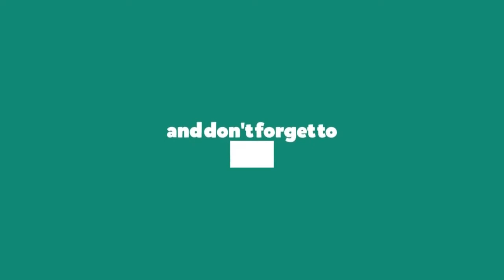Apple Fruit Benefits and Precautions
The apple fruit is perhaps one of the most valuable of all the fruits. It is also referred to as “protective” and most wholesome food.  Aside from its energy value, it plays an important role in the normal process of metabolic functions. Apples are invaluable in the maintenance of good health and in the cure of many ailments. “An apple a day keeps the doctor away”.  They are invaluable in the maintenance of good health and in the treatment of many ailments. Pectin is the main active medicinal compound found in apple. Pectin aids in removal of toxics by supplying the ‘galacturonic acid’ needed for the elimination of certain harmful substances. It also helps to prevent decomposition of protein matter in the alimentary canal.

1. Anemia
Apples are overly useful in the treatment of anemia because of its rich contents of phosphorous, iron and arsenic. For a quicker result it more beneficial to consume the apple in juice form, you can blend up to a kilo of the apple daily. It is best taken 30 minutes before a meal and preferable before going to bed.

2. Increases Vigor and Vitality
Apple is the most outstanding fruit to boost a poor human system. It eliminates all the flaws of the vital organs in a human’s body making the body radiating with vigor and vitality. It gives the body and the brain a boost because it contains more iron and phosphorous than any similar fruits. The daily intake of apple advances good health and promote youth.

3.  Tooth Decay.
Apples possesses mouth sanitizing agents that can be found in no other fruits. When apples are taken after a meal, it’s just like having a tooth brush in sanitizing the teeth but only this time with a distinctive edge of nutrition, natural acid and promotion of saliva flow in the mouth and favorable to the health of the teeth. The juice of the apple has disinfectant benefits on the pathogens present in the mouth and teeth.

4. Heart Disease
Apples are rich in potassium, phosphorous with an inexhaustive value for heart patients. The combination of apples with honey is a very effective cure for people living with one heart ailment or the other. A study on the heart concluded that people who gets their potassium from organic foods are more like beat heart attacks.

5. Dry Cough
A dry cough is a type of cough that does not bring up phlegm. Dry coughs are often short-lived and rarely a cause for concern. Apples are useful in the treatment of dry cough. Take up to 250 grams of apples daily for a week to get a reprieve.

6. Kidney Stones
In the treatment of kidney stones, apples are effective. In regions where natural unsweetened cider is consumed as a beverage such as Ireland and New Zealand, reports of kidney stone are rare.

Take Precautions.
Apples are often sprayed with poisonous chemicals to prevent them from decay, the fruits should be thoroughly washed and cleaned in all possible ways before consumptions.  Avoid eating apples on empty stomach, consuming apples on empty stomach may lead to indigestion.

Thank you for watching this video, if you enjoyed it don’t forget to leave us a like, share with your family and friends to live a healthy life and please subscribe to the channel, it cost you nothing but it means everything to us.